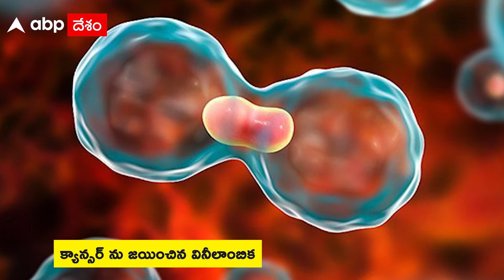NBK UNSTOPPABLE : అన్ స్టాపబుల్ షోలో కంటతడిపెట్టించిన ఆ పాప ఎవరు...? ఆ చిన్నారి కథేంటి..?| ABP Desam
అన్‌స్టాప‌బుల్‌' తొలి ఎపిసోడ్‌కు మోహన్ బాబుతో పాటు ఆయన పిల్లలు లక్ష్మీ మంచు, విష్ణు మంచు వచ్చారు. వారితో బాలకృష్ణకు ఎప్పటినుంచో సాన్నిహిత్యం ఉంది. అది ఎపిసోడ్‌లో కనిపించింది. చాలా సరదాగా చేశారు. యువ హీరోలతో బాలకృష్ణ ఎలా ఉంటారో అనే సందేహాలకు, ప్రశ్నలకు 'అన్‌స్టాప‌బుల్‌' రెండో ఎపిసోడ్ సమాధానం ఇచ్చింది. నానితో బాలకృష్ణ చాలా సరదాగా ముచ్చటించారు. నానితో క్రికెట్ ఆడారు. జోకులు వేశారు. నవ్వించారు. అయితే... ఈ ఎపిసోడ్‌లో ఒక ఎమోషనల్ మూమెంట్ కూడా చోటు చేసుకుంది.